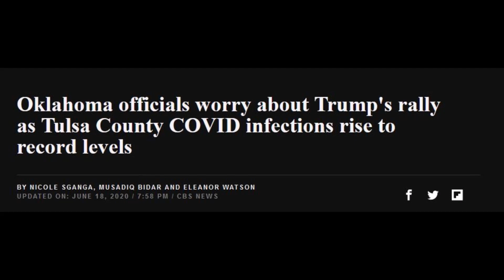Curb Your COVID-19 Denial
First -- Is this in good taste?

No. Not particularly.

However, given that Herman Cain's staff continued to put out tweets which attempted to sway others into not complying with safety advice from healthcare organizations even as he lay dying from COVID on a ventilator (all of which have now been silently deleted), I really don't care.

He/His staff encouraged actions which likely resulted in at least some percentage of their followers dying needlessly.

If the absurd and avoidable manner of his death can serve as a cautionary tale for others, maybe he'll finally have done some real good for some people in his political career.

The first song is "Let the Eagle Soar" by John Ashcroft. Stay classy you magnificent bastard.

The second song is "Frolic" by Luciano Michelini. I do not claim ownership of the song and am using it (in its capacity as a meme) to comment upon the contents of the included tweets, news clips, etc.

Stay safe everyone. Wear a mask. It's literally the least you could do.